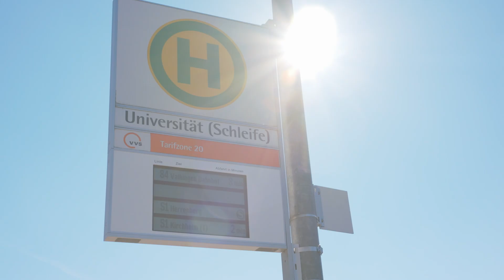The Master’s program MIP at the University of Stuttgart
MIP (Infrastructure Planning): What is special about this program? Students of the international English speaking Master’s program MIP at the University of Stuttgart explain why they chose Stuttgart.
MIP (Infrastructure Planning): Was ist das Besondere an dem Studiengang? Studierende des internationalen englischsprachigen Master-Studiengangs MIP an der Universität Stuttgart erzählen, warum sie sich für Stuttgart entschieden haben.